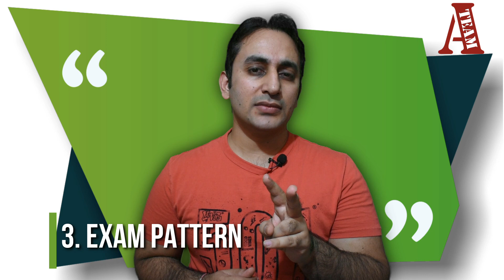CMA USA Course Details | Eligibility , Cost and Salary | (In Hindi ) | CareerTuesdays | (2021)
Watch this before choosing CMA USA

A short term course that packs a PUNCH

Time Topics Covered
00:00 Intro
01:09 1. Field Of Study
02:08 2. Eligibility of CMA USA
03:09 3. Exam Pattern of CMA USA
04:37 4. Duration of CMA USA
05:07 5. Cost of pursuing CMA USA
05:20 6. Salary of CMA USA
06:10 7. Work experience requirement for CMA USA license
06:23 8. Value Addition post CMA USA
06:54 9. Difficulty level and success rate of CMA USA
07:22 Is CMA USA a right choice for you

Yours Truly
Indore